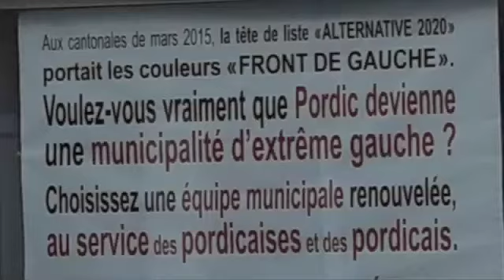le bon karma le 28 juin : alternative 2020 !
La liste :
Michelle Carmès, 61 ans, 2 enfants, Professeur d’Espagnol
Robert Rolando, 59 ans,2 enfants, cadre commercial
Patricia Briand-Faller, 38 ans, 2 enfants, Responsable d’hébergement social
Grégory Etienne, 41 ans, 2 enfants, Technicien territorial au Conseil départemental du 22
Dominique Fajnzang, 68 ans, 3 enfants, Plasticienne
Pierrick Le Noane, 62 ans, 3 enfants, Retraité de l’Education, écrivain et musicien
Hélène Huet-Le Provost, 40 ans, 2 enfants, Chargée de mission
Bertrand Hardy, 61 ans, 2 enfants, Directeur d’Agence bancaire
Françoise Tardivel,61 ans, 3 enfants, Coordinatrice pédagogique au GRETA
Patrick Pedron, 63 ans, 3 enfants, retraité, ex cadre PME
Federica Parletta, 43 ans, 2 enfants, Chargée de mission
Bruno Lowes, 64 ans, 3 enfants, Responsable d’un site E. Commerce
Michelle Elcoat-Poulton,72 ans, 2 enfants, Retraitée d’associations humanitaires pour la protection des enfants
Yannick Robin, 49 ans, 2 enfants, Contrôleur des Affaires Maritimes
Josiane Arzur, 65 ans, 2 enfants, Monitrice éducatrice retraitée
Pierrick Mathieu, 64 ans, 3 enfants, Agent territorial encadrant
Jacqueline Le Flem, 56 ans, 2 enfants, commerciale travailleuse handicapée
Cédric Legé, 46 ans, 1 enfant, Conseiller Principal d’Education
Sophie Ellis-Corbet, 46 ans, 2 enfants, infirmière
Stéphnane Hénaff, 48 ans, 3 enfants, Responsable qualité
Agnès Barbotin, 54 ans, Professeur d’anglais
Daniel Paillot, 68 ans, retraité de l’Education Nationale
Elen Cosquer, 43 ans, 2 enfants, Chef de cuisine
Luc Jacob, 48 ans, 2 enfants, Aide à domicile
Annie Gaubert, 50 ans, 3 enfants, Secrétaire médicale
Johan Hecquard, 42 ans, 2 enfants, Educateur spécialisé
Rozenn Audouard, 59 ans, 3 enfanst, Vendeuse
Philippe Saumont, 55 ans, 3 enfants, Auteur/Marionnettiste/Metteur en scène/ directeur du théâtre des Tarabates et créateur du festival Marionnet’IC
Patricia Viot-Durand, 59 ans, commerçante
Philippe Scaviner, 53 ans, 3 enfants, Enseignant en lycée professionnel
Danièle Vaudrey, 73 ans, 1 enfant. Ecrivaine, Journaliste retraitée
Roland Philippe, 57 ans, 2 enfants, Préventeur à la Poste
Maguy Le Manach, assistante sociale retraitée
Sylvain Balan, 46 ans, 3 enfants. Technicien de maintenance des systèmes automatisés
Marie Frédérique-Blot Le Potier, 60 ans, 2 enfants, biologiste